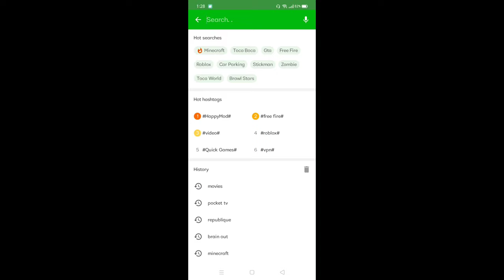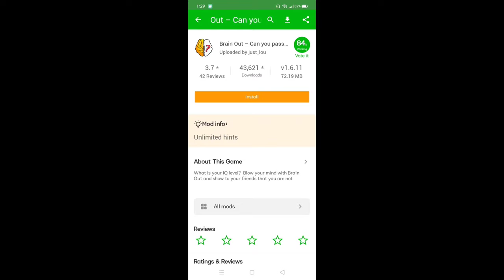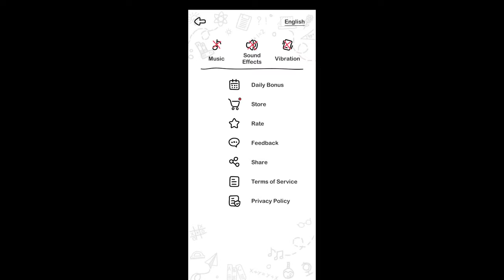Brain Out Hack | Unlimited Hints | Hurdle Gamer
Hack brain out with your brain.
unlimited Hint hack for Brian out.
Hurdle Gamer